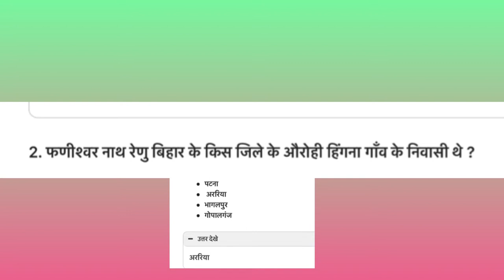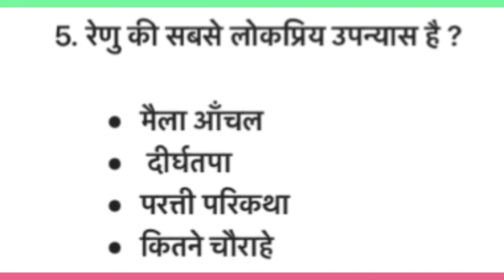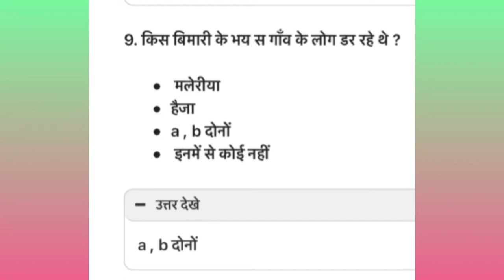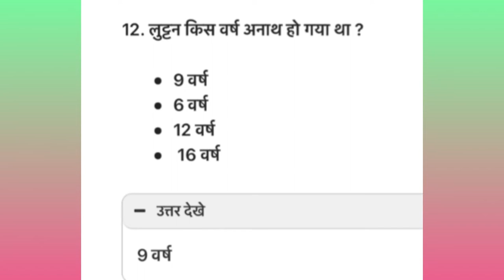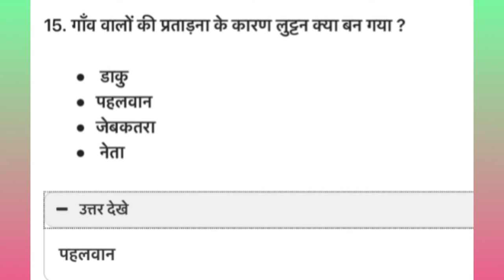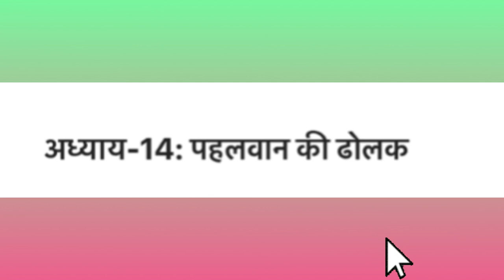Mcq Pahalwan Ki Dholak| पहलवान की ढोलक Class 12॥ Short questions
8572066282 Latest tending| simmer party wear |suits# #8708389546

onlineshopping Mcq Pahalwan Ki Dholak | | पहलवान की ढोलक Class 12 MCQ